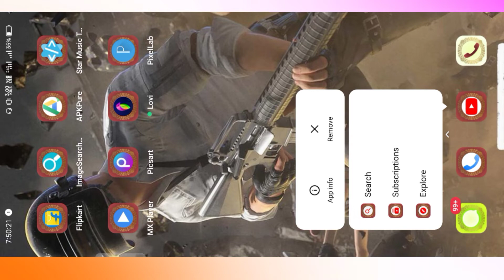youtube an error occurred